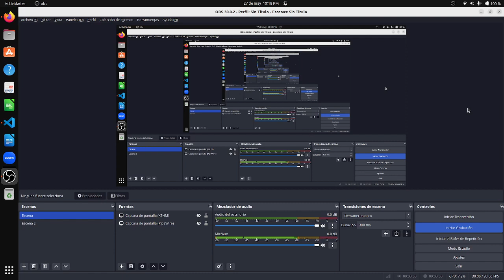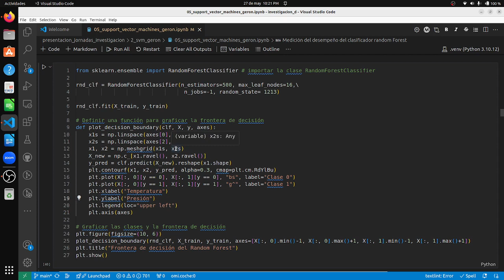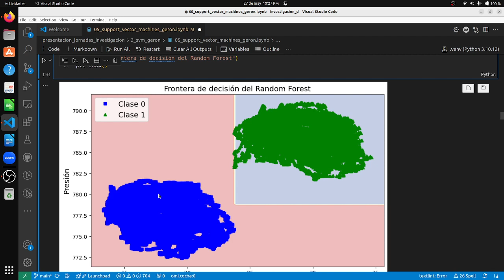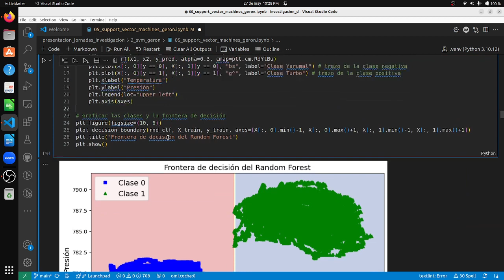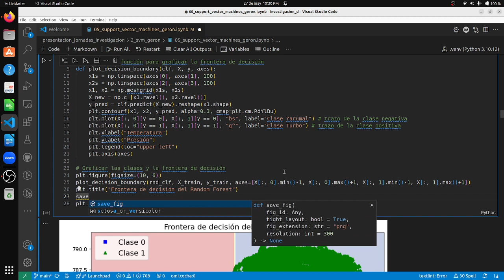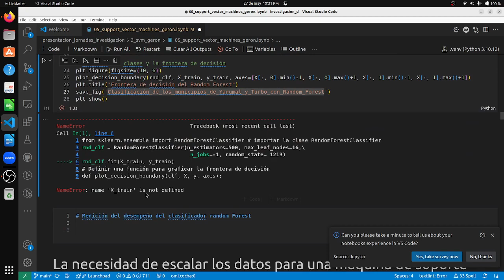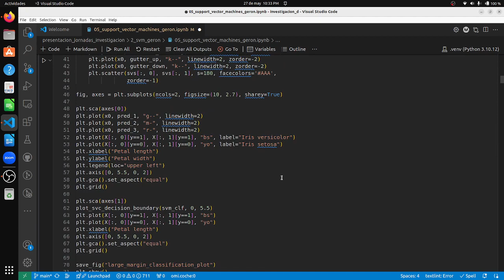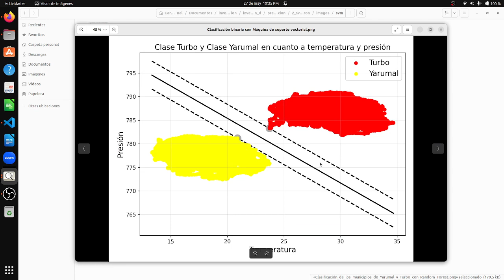cómo visualizar un clasificador binario realizado con RandomForestClassifier utilizando matplotlib